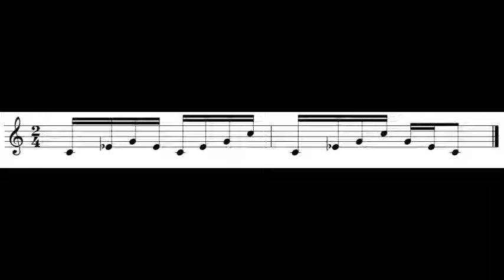تمرين غنائي عدد8 للمبتدئين